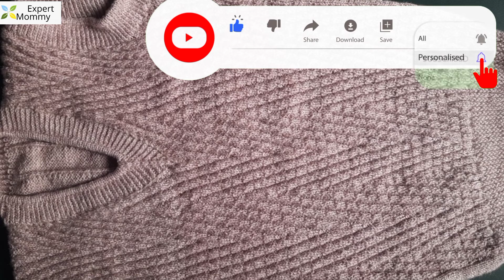Men's Half sweater | Knitting Half sweater design for gents | How to make Male half sweater v neck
स्वेटर  बुनाई  संबंधी  जानकारी के लिए  comment section    में   comment करे | याफिर  हमे हमारी ईमेल  id